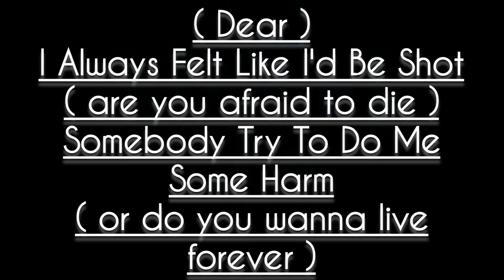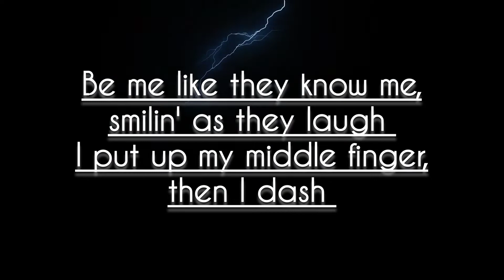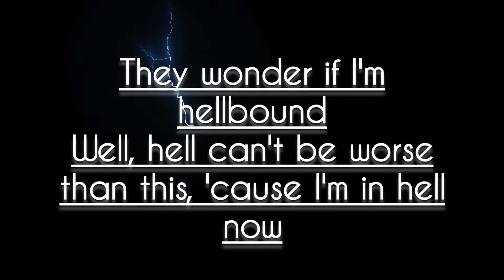2 Pac - Only Fear Of Death